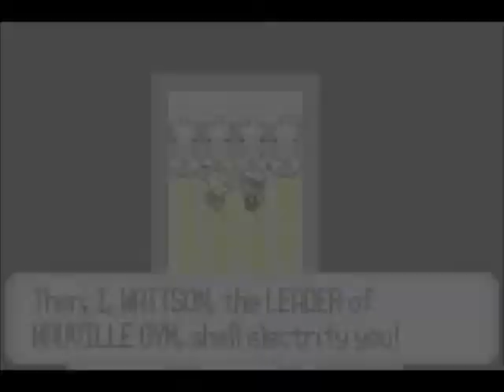Pokemon Sapphire - Gym Battle #3 [Wattson]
Here's the third Gym Battle in the game, the Electric-type Gym Leader: Wattson of Mauville City. Now, with he can really be a challenge if you didn't choose Mudkip in the game considering it becomes a dual Water/Ground when it evolves into Marshtomp as well as gaining immunity to all Electric type moves. If you don't have a Ground type, just go in with a good strategy or else you won't win very easily.